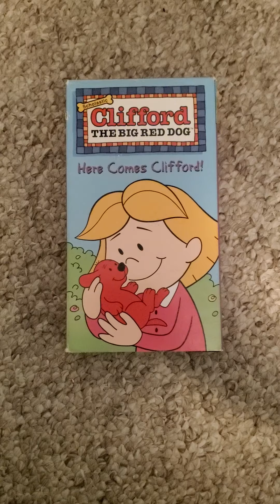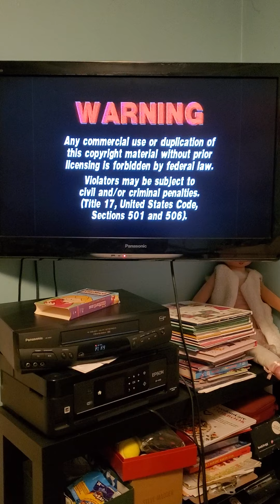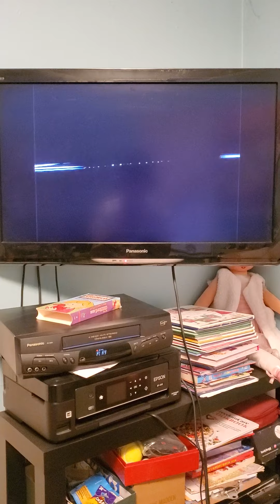Opening To Clifford The Big Red Dog Here Comes Clifford 2001 VHS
Here Is The Opening To Clifford The Big Red Dog Here Comes Clifford 2001 VHS
1. Warning Screens
2. Feature Presentation Screens
3. Artisan Home Entertainment Logo
4. Family Home Entertainment Kids! Logo
5. Family Home Entertainment Website Promo
6. Scholastic Entertainment Logo
7. Opening Title
2000 Scholastic Entertainment
2001 Artisan Entertainment